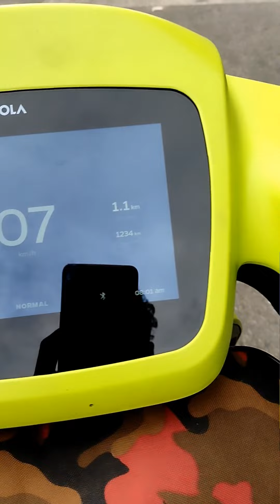Ola S1 air 1234KM ownership Review ola s1 air 1234 ಹೇಗೆ ಇದೆ ಅನುಭವ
ಎಷ್ಟು ಬರುತ್ತೆ ಗುರು Normal-?? Ola S1 air ಸಮಸ್ಯೆಗಳು ಒಂದೊಂದಲ್ಲ ಗುರು ‎@hunterspecification
ಹೇಗಿದೆ ಗುರು ತಗೋಬಹುದಾ ola s1 air worth for ₹131737😍👍🏽 ola S1 air review ola s1 air ‎@hunterspecification

ನಿಜವಾಗ್ಲೂ ಬರುತ್ತಾ 140+ಮೈಲೇಜ್ 🤔 ola s1 pro😱140+ mileage tips and tricks ‎@hunterspecification  ಯಾವ ರೀತಿ ಹಾಕೋದು ಗ್ಲಾಸು🤔ಇಷ್ಟೊಂದು simple ha ola just 249 rs mate glass how is quality 😱
Mysore cahrging station ola s1 pro ಯಾಕ್ ಗುರು ಇಷ್ಟು ಲೇಟಾಗಿ charger ಆಗ್ತಿದೆ ‎@hunterspecification
ಟ್ರಾಫಿಕ್ ಪೊಲೀಸ್ 😱 ನಮ್ಮನ್ ಯಾಕ್ ಇಡಲಿಲ್ಲ 🤔 why not catch me police🤔‎@hunterspecification
police ಹೇಗಿದೆ ಗುರು🤯😱😱 8000 ಸಾವಿರ ಕಿಲೋಮೀಟರ್ ಎಕ್ಸಪೀರಿಯನ್ಸ್ ‎@hunterspecification how is the ola s1experience ಹೇಗಿತ್ತು ಗುರು ಎಕ್ಸ್ಪೀರಿಯನ್ಸ್ 8000 ಕಿಲೋಮೀಟರ್
 ತಗೋಬೋದಾ
ಚಿಕ್ಕಲರಿನ ಯಾವ ರೀತಿ ಲೋಡ್ ಮಾಡುತ್ತಾರೆ, ಬನ್ನಿ ನೋಡೋಣ 🤔very simple loding ‎@hunterspecification  ಇಷ್ಟೊಂದು ದೊಡ್ಡ ಗಾಡಿನಾ? ಹೇಗೆ ಲೋಡ್ ಮಾಡ್ತಾರೆ  ಮೋಸ್ಟ್ ಡೇಂಜರಸ್ ಟ್ರಕ್ ನೋಡಿ? ‎@hunterspecification
gultu movie motivation dialogue kannada nanu bere yaru gu hero all nanu ge matra@hunter specification
whatsappstatusvideooppo a31 display replace easy way ಯಾವ ರೀತಿ ಮೊಬೈಲ್ ಡಿಸ್ಪ್ಲೇಯ್ ಚೇಂಜ್ ಮಾಡ್ತಾರೆ ‎@hunterspecification

electrical electricbike electronica electricvehicle electricity electricscooter electricalengineeringhow much time take full charge ola s1 pro@ ola s1&s1 pro ಚಹಾರ್ಜರ್ ಆಗ್ತಿಲ್ವ್ ಆಗಿದ್ರೇ ಈ ವಿಡಿಯೋ ನೋಡಿ? 😇
ಇಷ್ಟೊಂದು ದೊಡ್ಡ ಗಾಡಿನಾ? ಹೇಗೆ ಲೋಡ್ ಮಾಡ್ತಾರೆ  ಮೋಸ್ಟ್ ಡೇಂಜರಸ್ ಟ್ರಕ್ ನೋಡಿ? ‎@hunterspecification

oppo a31 display replace easy way ಯಾವ ರೀತಿ ಮೊಬೈಲ್ ಡಿಸ್ಪ್ಲೇಯ್ ಚೇಂಜ್ ಮಾಡ್ತಾರೆ ‎@hunterspecification

how much time take full charge ola s1 pro@ ola s1&s1 pro ಚಹಾರ್ಜರ್ ಆಗ್ತಿಲ್ವ್ ಆಗಿದ್ರೇ ಈ ವಿಡಿಯೋ ನೋಡಿ? 😇